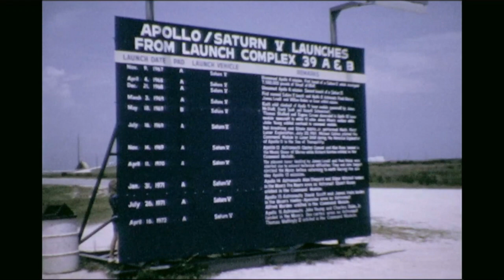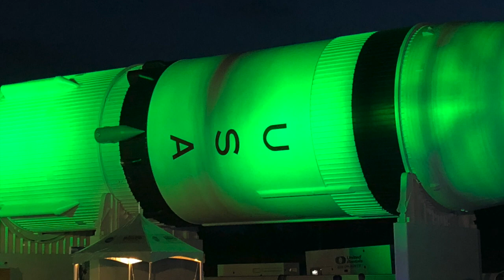TV Mania - What's In The Future? - Duran Duran - Kennedy Space Center - July 2019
Collection of photos and video clips from the Kennedy Space Center in 1972 and 2019 set to "What's In The Future?" by TV Mania. Music by Nick Rhodes and Warren Cuccurullo. "What's In The Future?" was originally used as the introduction music to Duran Duran's 1997 live shows in support of their Medazzaland album and tour. The track was subsequently released on the TV Mania album "Bored with Prozac and the Internet?" in 2013. Images and video clips are from a private collection. For historically reference purposes only.